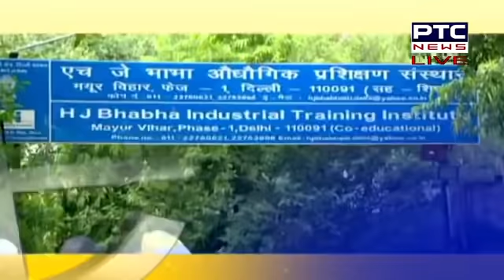ਫੈਸਲੇ ਦਾ ਦਿਨ| DSGMC Election Results 2021 Live Updates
'ਫੈਸਲੇ ਦਾ ਦਿਨ'
ਦਿੱਲੀ ਸਿੱਖ ਗੁਰਦੁਆਰਾ ਮੈਨੇਜਮੈਂਟ ਕਮੇਟੀ ਦੀਆਂ ਵੋਟਾਂ ਦੀ ਗਿਣਤੀ ਜਾਰੀ
ਸ਼ੁਰੂਆਤੀ ਰੁਝਾਨਾਂ 'ਚ ਸ਼੍ਰੋਮਣੀ ਅਕਾਲੀ ਦਲ ਦੇ ਉਮੀਦਵਾਰਾਂ ਨੇ ਬਣਾਈ ਲੀਡ